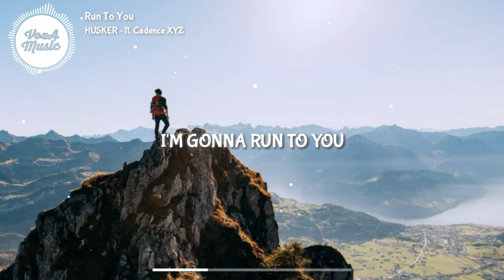HUSKER - Run To You (Lyrics) ft. Cadence XYZ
🎤 Lyrics: HUSKER - Run To You ft. Cadence XYZ
Picture :
👩‍💻 Share HUSKER - Run To You (Lyrics) ft. Cadence XYZ with your friends!